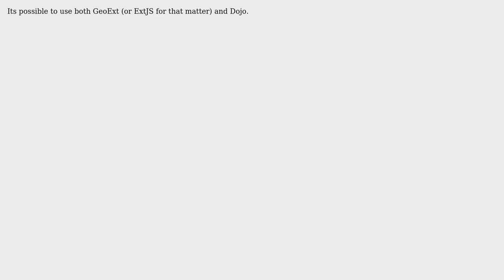GIS: Can I add GeoExt or ArcGIS JS API to Openlayers + Dojo App?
With thanks & praise to God, and with thanks to the many people who have made this project possible! | Content (except music & images) licensed under CC BY-SA | Music | Images & others | With thanks to user PolyGeo user CLJ user Alophind and the Stack Exchange Network Trademarks are property of their respective owners. You are responsible for your own actions.